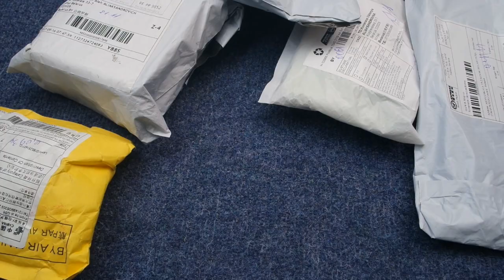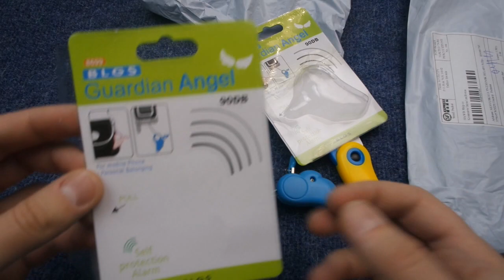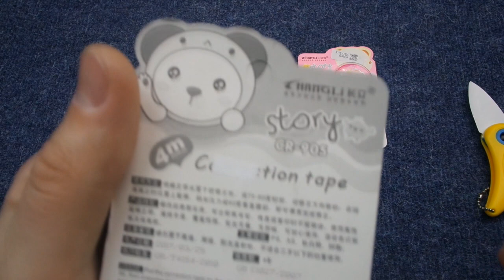посылки алиэкспресс #40, проведение конкурса, распаковка али, обзор товаров, 6 посылок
конкурс на 100 рос. руб., внимательно смотрите видео, в нем вы найдете секретное слово, а так же ненавязчивую распаковку и мое мнение о товарах купленных на алиэкспресс.